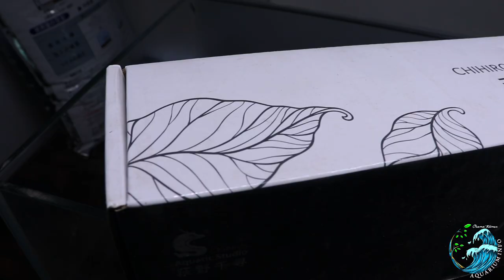عمل حوض كاربت بنظام الياباني How to Aquascape plants iwagumi جزء الاول